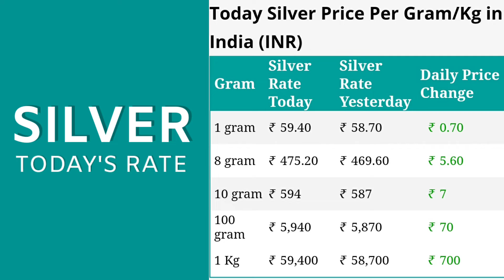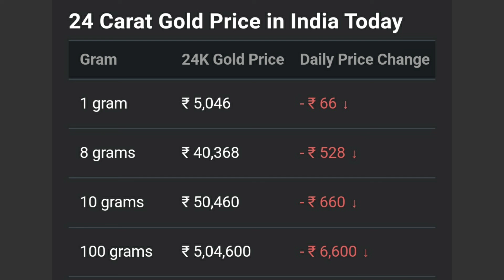14 May 2022, Aaj sone ka bhav | Gold rate Today | Gold price today